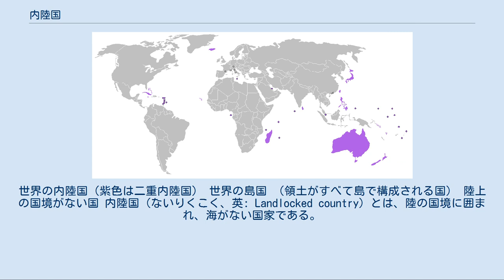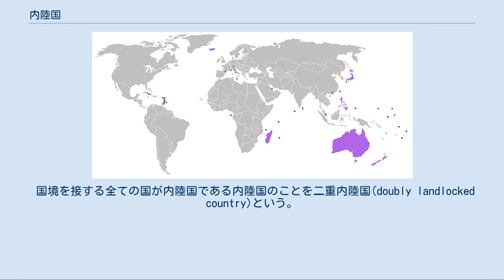内陸国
世界の内陸国（紫色は二重内陸国） 世界の島国 （領土がすべて島で構成される国） 陸上の国境がない国 内陸国（ないりくこく、英: Landlocked country）とは、陸の国境に囲まれ、海がない国家である。
 世界には48の内陸国がある。
 内陸であることは、河川などの水系さえ確保できていれば防衛上はこれ以上ない利点であった。
河川は上流であるほど抑える価値があり、下流域は上流域より価値が低かった。
日本でも干ばつなどの際、古代から、上流の田畑には水が行き届くけれども下流では水不足になったという記録は枚挙にいとまがない。
また、6世紀から8世紀にかけては日本では都は多く内陸におかれた。
これは白村江の戦いで唐・新羅連合軍に敗北した日本の朝廷が防衛を考慮し、大阪湾にでる河川を確保したうえで、山城、大和、近江といった内陸に貴人の住処を移し都を構えたこととも関連する。
なお、世界的にみても、古今問わず、洋の東西を問わず、海を持つ大国の都は海からの上陸の容易な海岸沿いの沿岸都市ではなく、あくまでも河川のある内陸都市に宮城（きゅうじょう）がおかれている事が多い（例外としては、コンスタンティノープルを首都とした東ローマ帝国や、それをイスタンブールとして引き継いだオスマン帝国などが挙げられる）。
 その後、世界で大規模船舶建造が行われ食糧や燃料、人員を大量に積んで長距離での航海が盛んになり、植民地を得ることが自国の繁栄につながると考えられるようになると、進出侵略上では海に面した国のほうが先んじることになった。
大型船舶の建造は植民地と本国との海運貿易の発達を促し、中世から第一次世界大戦戦後にかけては欧州各国は内陸国であっても海への出口を確保することに躍起になった。
 白はクロアチア領。
赤はボスニア・ヘルツェゴビナで唯一海岸がある町ネウム。
 第一次世界大戦は毒ガスの開発・近代的な戦車の使用・航空機による空爆などが初めて大規模に行われた戦争であり、その後の第二次世界大戦でも制空権の確保が被害の拡大と戦況を左右したこともあり、海岸線の確保は以前よりは重視されなくなっている。
貿易産業においても、欧州の時計などの機器、高級酒、生鮮花卉、ICチップなどは内陸で生産して空港から航空機により輸送することで、船便よりも短時間で世界に運ばれ、20世紀には先進各国では航空機産業と空港の整備が争うように進んだ。
 内陸国の通過貿易に関する条約は初めて、内陸国が関税なしに他国を通過して海に連絡する権利を定めた多国間条約である。
その後に採択された、海洋に関する包括的な条約、国連海洋法条約でも、同じく「内陸国の海への出入りの権利及び通過自由」を認めている。
国際連合には、発展途上の内陸国を援助するための行動プログラムがある。
 いくつかの内陸国は内陸の「海」（例えばカスピ海やアラル海）に面している。
しかし、これらの「海」は湖ともみなされるため、また、内陸の海と外の海との間で船舶の航行が行えないため、そのような国（カザフスタンなど）は内陸国とされる。
 内陸国には、海に接続するための回廊と呼ばれる陸地が与えられることがある。
例えば、第一次大戦後のポーランドに与えられたポーランド回廊がそうである。
 しかし、回廊によって他国の領土を分断し飛地ができてしまうことがある。
 国境を接する全ての国が内陸国である内陸国のことを二重内陸国(doubly landlocked country)という。
二重内陸国では、海に出るために少なくとも2つの国境を越えなければならない。
 現在世界にある二重内陸国は、リヒテンシュタインとウズベキスタンのみである。
 以下に掲げる国は、国土の面積に対して、非常に短い海岸線しか持っていない（陸上国境線と海岸線の合計のうち海岸線の占める割合が5%未満）。
 a 世界最大の塩湖であるカスピ海に海岸線がある。
 b 塩湖であるアラル海に海岸線がある。
 c 係争地域で限られた国だけが承認する。
 d 1つの国のみに囲まれている。